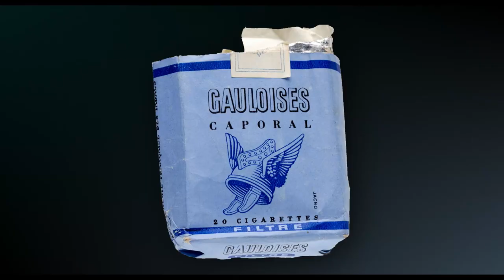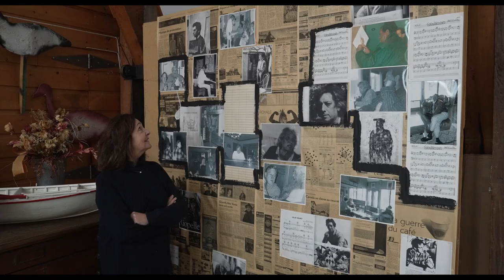Les oies de Jean Paul Riopelle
Inspiré par la nature, le peintre québécois Jean Paul Riopelle a développé une fascination pour les oies, auxquelles il fait souvent allusion dans ses tableaux. Dans ce film, le réalisateur Jean-Luc Dupuis part à la rencontre de proches de Riopelle, dont l’artiste Marc Séguin, sa fille Yseult Riopelle, et sa dernière compagne Huguette Vachon, afin de mieux comprendre l’émerveillement du peintre envers les oies, ainsi que leur influence sur son œuvre.  Ce documentaire a été choisi par le jury du Festival international des films d’art d’Amerique FIFA en 2023. Trame musicale et montage par Suzie Gagnon.

Musée national des beaux-arts du Québec
AUTOUR DE RIOPELLE
Mercredi 15 mars 2023, 19:00 — 21:00

Théâtre Outremont
AUTOUR DE RIOPELLE
Dimanche 19 mars 2023, 19:30 — 22:00

Domaine Forget, St-Irénée, Charlevoix
Dimanche 18 juin 2023, heure à confirmer

Inspired by nature, Quebec painter Jean Paul Riopelle developed a fascination for geese, which he often alludes to in his paintings. In this film, director Jean-Luc Dupuis meets with people close to Riopelle, including artist Marc Séguin, his daughter Yseult Riopelle, and his last companion Huguette Vachon, to better understand Riopelle's fascination with geese and their influence on his work.  This documentary was chosen by the jury of the International Festival of Films on Art (2023).   Musical score and postprodution by Suzie Gagnon.

AUTOUR DE RIOPELLE
Wednesday, march 15, 2023, 07:00 p.m. — 09:00 p.m.

Théâtre Outremont
AUTOUR DE RIOPELLE
Sunday, march 19, 2023, 07:30 p.m. — 10:00 p.m.

Dimanche 18 juin 2023, time to confirm